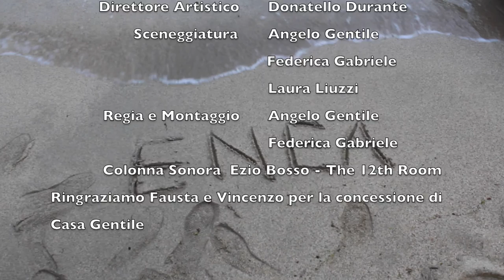Enea - Short Movie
Cortometraggio realizzato dalla classe 3^B LS del Liceo "Da Vinci" di Noci (BA) con tema "l'immigrazione".
Ci teniamo a sottolineare che la regia, il montaggio, la fotografia e tutto il cast sono interni alla nostra classe e alla nostra scuola, fatti da ragazzi capaci e coscienti del proprio impegno.